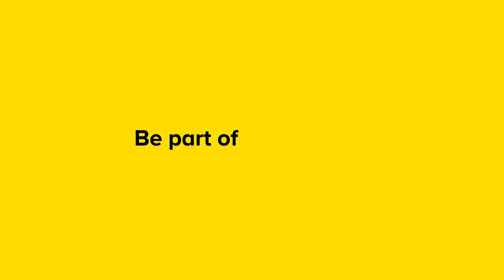Transforming Rwanda into a Pan- African Financial hub / K Solutions & Partners